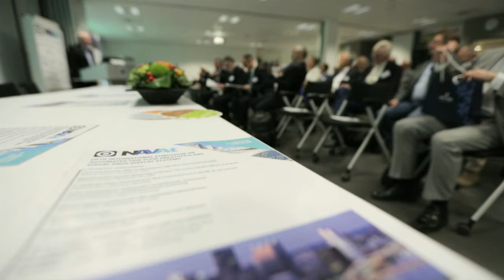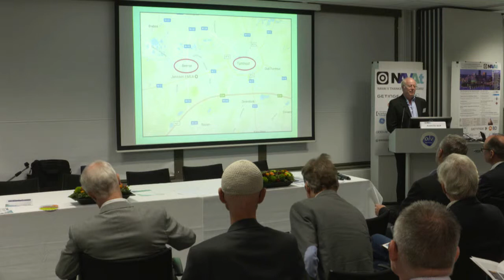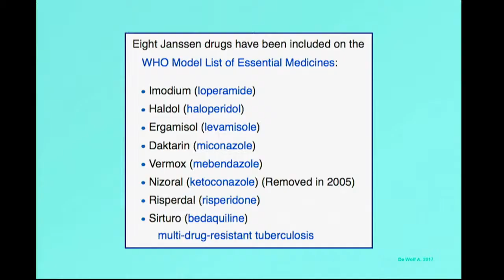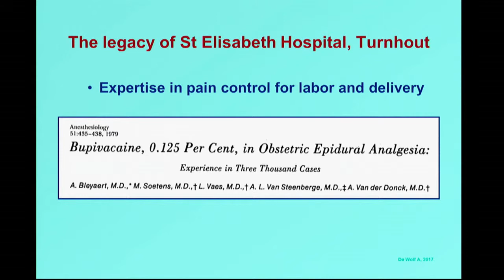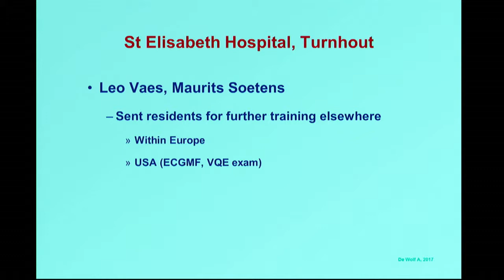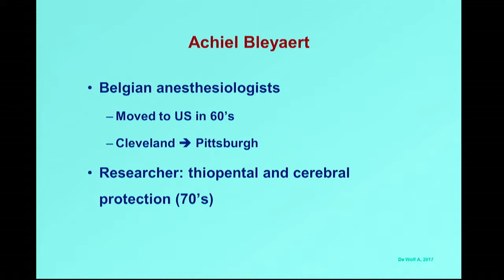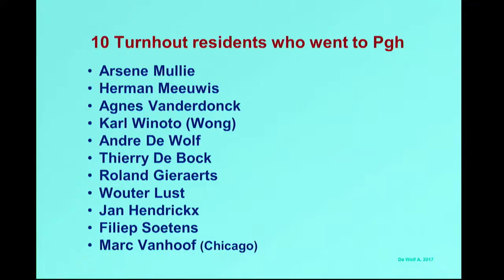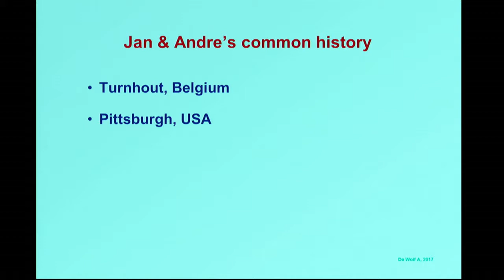ANDRE DE WOLF: Intro (NAVAt V 2017)